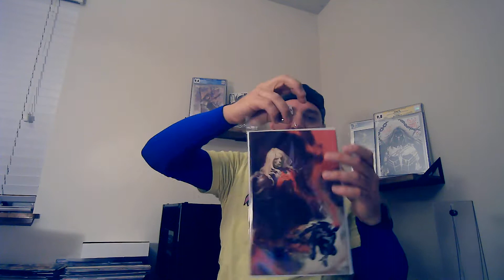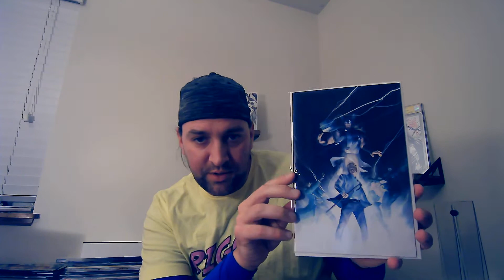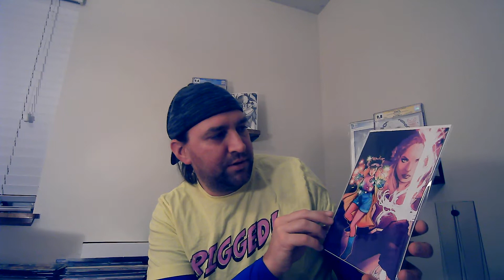No AUDIO. SORRY. Last Superior+ V15 The Grinch Returns Box Check out Cup O Comics for box #3.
This is the last V15 Box I got box #4.  Not sure what happened with the audio, but sorry you can see the comics I got on this one if you want though.  I wanted to post despite no audio for the supior+ show and shout out CupOcomics where unboxing of box 3 can be found.
Price Tally:  Off of last sold or lowest current selling price on Ebay
Blood shot 1 signed   $30
Hellions 5                     $20
Indigenous Voices      $23
Excalibur 14                 $20
Xmen 13&14 set         $35
Venom 30                     $15
Symbiote Spider          $27
Total if everything sold $210
Box cost $250

Opening one more superior box and not getting a GP or winning on the show priceless.  I just can't win at these darn things.

Was I finally able to get a GP.  Watch to find out.  I will update this will comic values soon.

As always let me know if there is anything you like or dislike.  If there is anything I can do to help you or make better videos or have better content please reach out.
As always best of luck and happy comic hunting!
If there are any great mystery boxes or comics you think are great please make suggestions.  I am generally willing to try most boxes as long as they aren't too expensive.